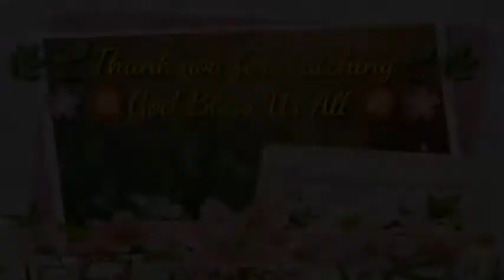Vlog#47 Update Propagate Succulents /Repotting Crassula and Donkey Tail